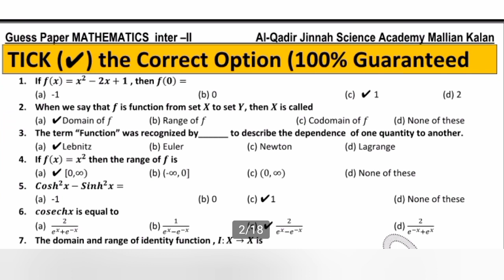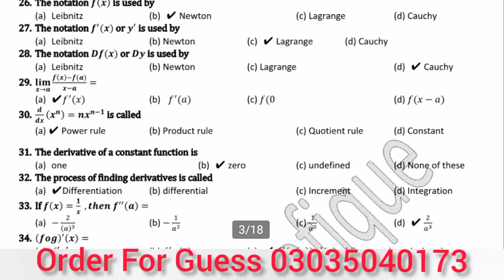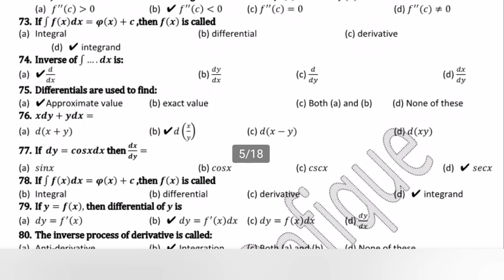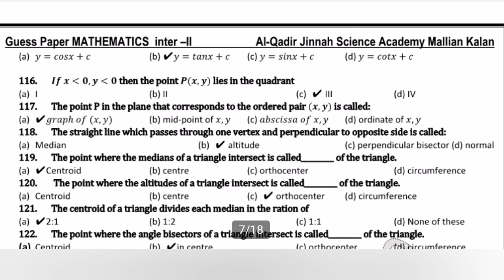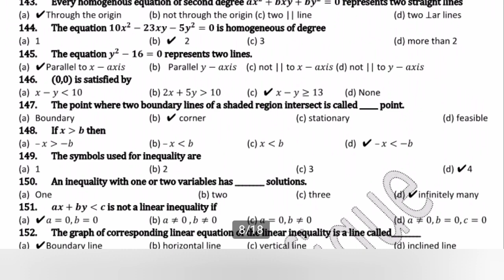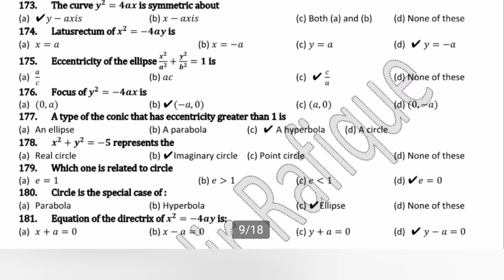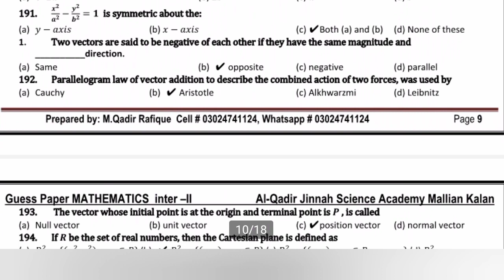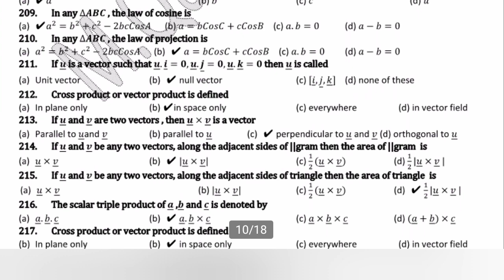Math FSc 2nd Year ALP,Smart Syllabus Guess Paper 2021-FSc Part 2 Math,Mathematics ALP Guess 2021